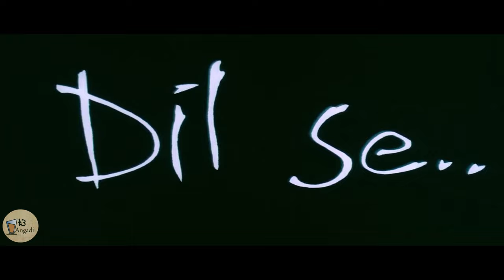Dil Se 1998 Trailer | A Tribute to Maniratnam | Hindi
A Tribute to Mani Ratnam (GURU)

Amar, a journalist, falls for a mysterious woman who does not reciprocate his feelings. However, when Amar later prepares to get married,
the woman shows up at his doorstep asking for help.

Release date: 21 August 1998 (India)
Director: Mani Ratnam
Music director: A. R. Rahman